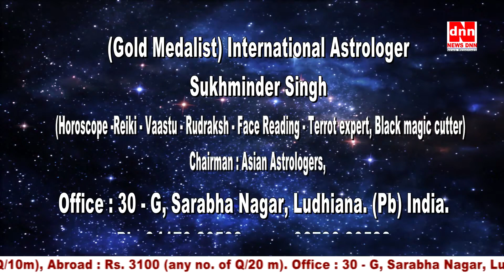तुतलाना / हकलाना : कैसे करें ठीक : 30 9 17 Sitaron ki Duniya Astro Sukhminder, Ludhiana.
तुतलाना / हकलाना : कैसे करें ठीक + सूर्य : राशि परिवर्तन - कैसा रहेगा धनु व मकर वालों के लिए + सपने में भगवान् शिव का मंदिर देखने का क्या है अभिप्राय + केतु का राशि परिवर्तन - कैसा है कन्या लग्न वालों के लिए : 30.9.17 - " Sitaron ki Duniya" (astro TV show) : (Epi. (if you like, then plz subscribe our channel & share the video) # By : Jyotish Samrat Sukhminder ji (International Astrologer , Gold medalist ) , (Horoscope analyzer, Star Teller, Lucky Stone – Vaastu - Rudraksh specialist, Reiki Healer, Energy balancer, Evil spirit repeller, Black magic cutter,) ** (Also Reporter - Samay News channel; Editor : Voice of Asians newspaper, Advisor : Jhanjar TV Canada ; Advisor : News DNN Channel, Founder & M.D : Asian Club International, Chairman : Asian Astrologers, Chief Advisor : United Press Club, Brand Ambassador : Indian Idol Academy (Ldh), President (Cultural Wing) : Ludhiana Citizen’s Council. ** Office : 30, G, Sarabha Nagar, Ludhiana. (Punjab) India . Ph. : 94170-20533. W.app. 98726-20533. (You can like our fb page for latest updates). Thanks !